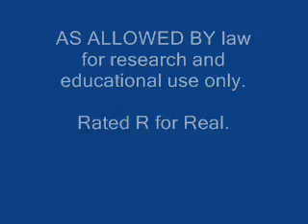WTC2 Demolition Audible With Thermate Visible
WTC2 Demolition Audible With Thermate Visible Hear the Bang, Bang, Bang, Bang followed by Big Explosions